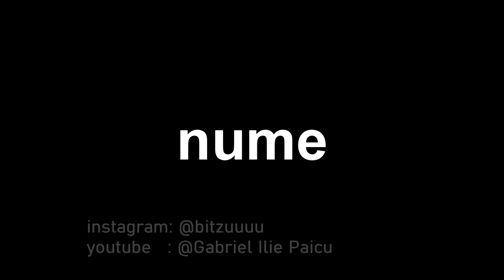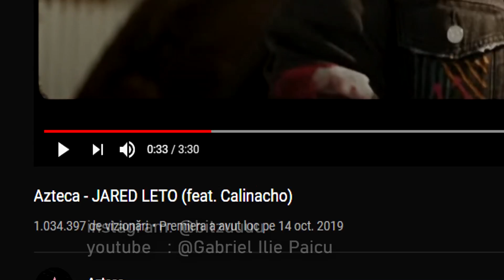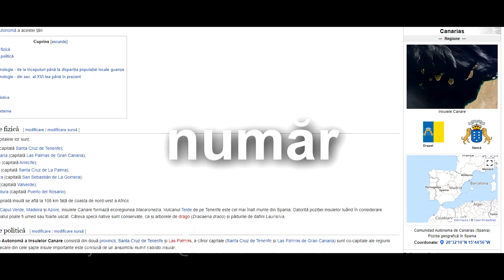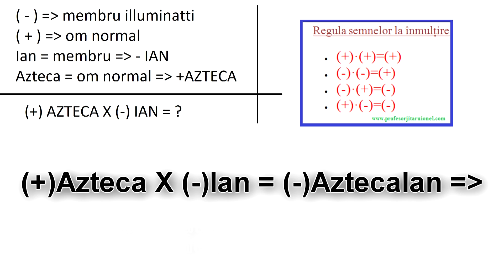Azteca este illuminatti confirmed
Dovada clara si incontestabila ca azteca face parte din illuminatti. Astazi Carmen a recurs la rezolvarea problemei cu ajutorul matematicii, asadar putem spune ca matematica este foarte utila!!!

ATENTIE!
Videoclipurile cu illuminatti reprezinta un pamflet, si trebuiesc tratate ca atare